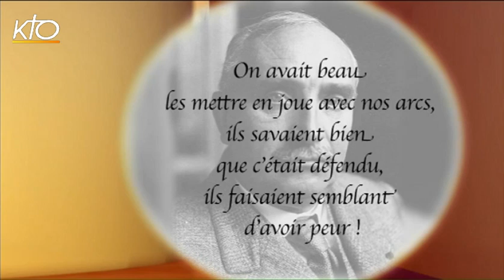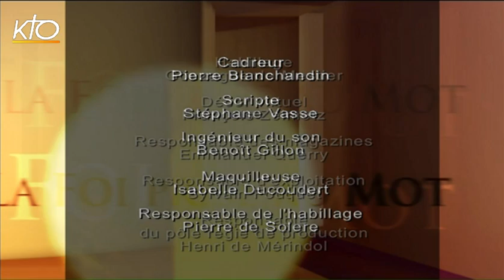Paul Claudel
2015 est l'année du soixantième anniversaire de la mort du célèbre converti du pilier de Notre-Dame de Paris. La foi prise au mot revient à cette occasion sur la vie et l'oeuvre de Paul Claudel, cet homme-clé de la littérature française contemporaine. Menant de front une belle carrière de diplomate et l'écriture, il s'essaya à la poésie, au théâtre, à l'essai, et fut des années 1930 aux années 1960 l'écrivain chrétien par excellence. Qui était donc l'auteur du Soulier de Satin et de L'Annonce faite à Marie ? Nous parle-t-il encore aujourd'hui ? Marie-Eve Benoteau, spécialiste de littérature française du XXe siècle, passionnée par l'oeuvre de Claudel, nous fait découvrir de l'intérieur ce dernier, tandis qu'Yves Beaunesne, directeur du Centre Dramatique National  Poitou-Charentes et metteur en scène de l'Echange, du Partage de midi et tout récemment de L'Annonce faite à Marie, nous donne à goûter la dramaturgie claudélienne.